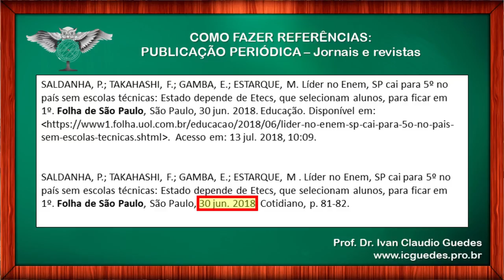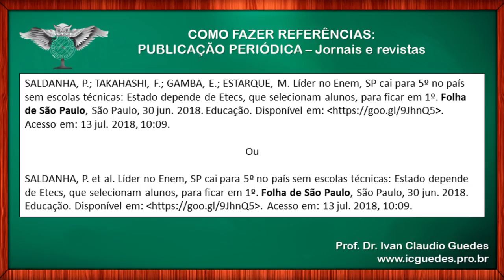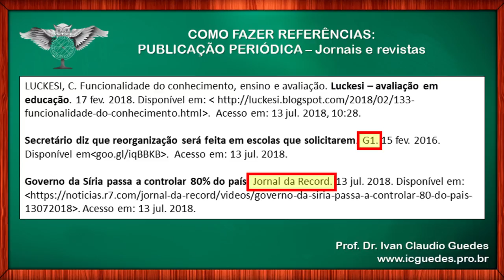Referências de ARTIGOS DE JORNAL, BLOGS e SITES de internet - Vídeo 05/16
Neste quinto vídeo da série sobre COMO FAZER REFERÊNCIAS BIBLIOGRÁFICAS, de acordo com a ABNT, eu explico sobre como montar referências de artigos de jornal, referências de blog e referências de sites da internet.